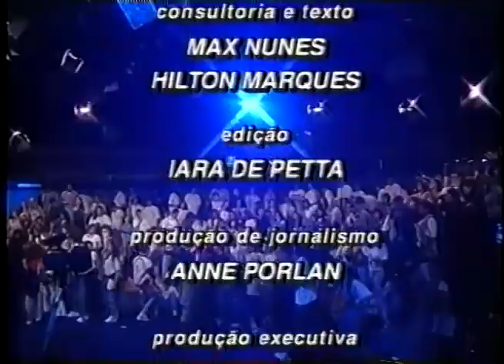Mario Monaco - Interviewed & Plays on Jo Soares Onze e Meia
Brazil's #1 Talk Show